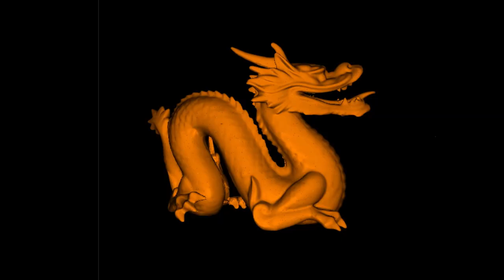Big baby tape - Cream soda. Animation